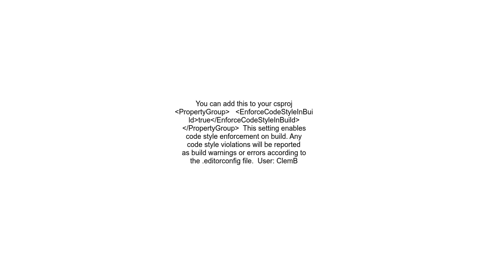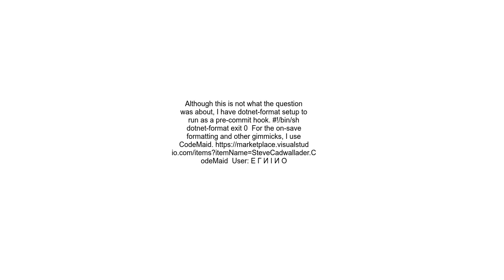Apply dotnet format on save in Visual Studio